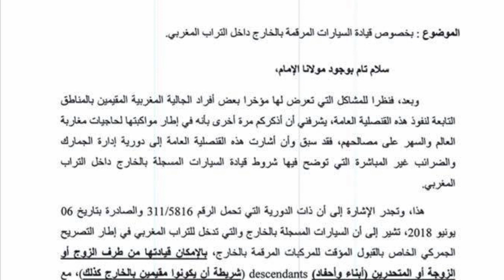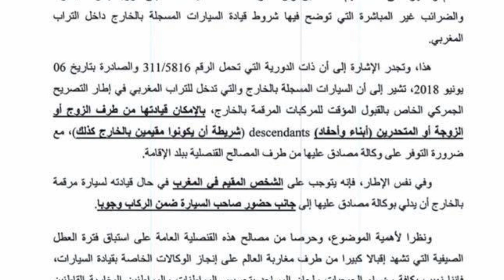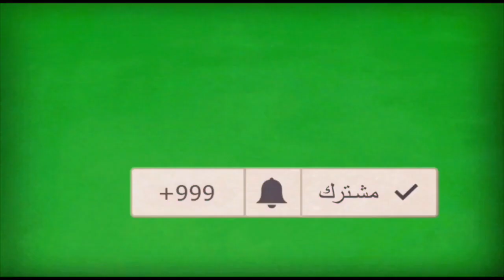تحذير للجالية المغربية، سياقة سيارة مرقمة بالخارج بالمغرب بدون وكالة يعرضها للحجز والدعيرة لصاحبها